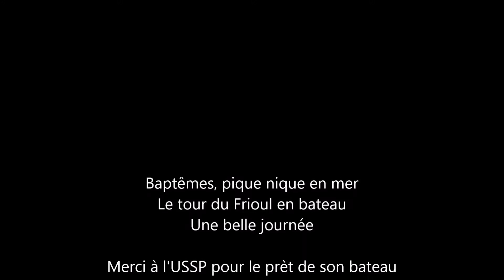2016 08 17 Enfants Piolenc HD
Baptême de plongée pour des enfants de Piolenc (84)